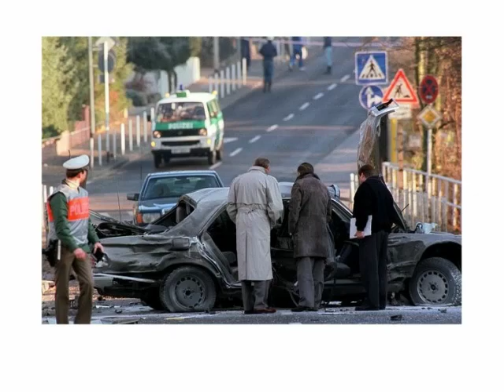30 november 1989 Aanslag op Alfred Herrhausen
Op 30 november 1989 kwam Alfred Herrhausen, president van de Deutsche Bank in Hamburg om het leven bij een bomaanslag die door de Rote Armee Fraktion werd opgeëist. Herrhausens zijn chauffeur, de 62-jarige Jakob N, van wie eerst werd gezegd dat hij ook was omgekomen, raakte zwaar gewond. Drie lijfwachten in een tweede auto bleven ongedeerd.  Alfred Herrhausen was vertrouweling en raadgever van bondskanselier Kohl die hem “Don Alfonso” noemde.  Daarmee bevond hij zich in een positie waardoor hij als representant van het economische systeem van West-Duitsland primair doelwit  zou worden van de RAF, de Rote Armee Fraktion. De RAF was een terroristische organisatie die zich aan de extreem linkerkant van het politieke spectrum bevond. Haar doel was een rechtvaardiger verdeling van macht en welvaart. Zij had echter alle vertrouwen verloren in de werking van de democratie. Zij was de gewapende strijd aangegaan met de Duitse staat in de veronderstelling daarmee een ware volksrevolutie te ontketenen. De aanslag was  technisch zeer geavanceerd uitgevoerd. Bij de moord werd gebruik gemaakt van een ontstekingsmechanisme dat gebruik maakt van een laserstraal. Zodra de laserstraal aanstaat, en niet wordt doorbroken door een passerende auto zal de bom niet afgaan. Wordt deze wel onderbroken dan komt de bom, die was gemonteerd op de bagagedrager van een naast de weg geparkeerde fiets, tot ontploffing. De bom zelf was gemonteerd in een koperen buis die zodanig was vormgegeven dat de explosieve kracht exact werd geconcentreerd op de het doelwit, Alfred Herrhausen, die rechts op de achterbank zat. Zelfde de gepantserde Mercedes bood geen bescherming meer. Metaalscherven raakten zijn onderbenen en binnen een paar minuten overleed hij. Het briefje van het RAF-commando waarin de aanslag werd opgeëist,werd onder een houten kistje in een park in de buurt van de aanslag gevonden. Daarin zat ook een ontsteking met een stuk kabel. De daders van de aanslag zijn nooit gepakt. Bondskanselier Helmut Kohl, die duidelijk aangedaan was sprak van een „laffe en brute moord op een van de meest vooraanstaande mannen van het land. De Bondsdag, het parlement, onderbrak het debat over de begroting en nam vijf minuten stilte in acht voor de bankier. Op de beurs in Frankfurt, waar de koersen over de hele linie daalden toen Herrhausens dood bekend werd, werd een minuut stilte in acht genomen.